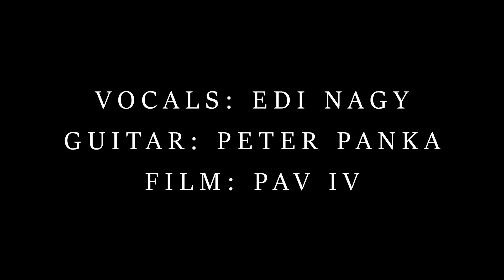NAGYEDi Performs "Ima (Prayer)" | Headliner Live Sessions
Singer-songwriter NAGYEDi performs Ima (Prayer) – which is based on Hungarian folk melodies – in this Headliner Live Session, using QSC K12.2 active loudspeakers and a QSC KS212C subwoofer.